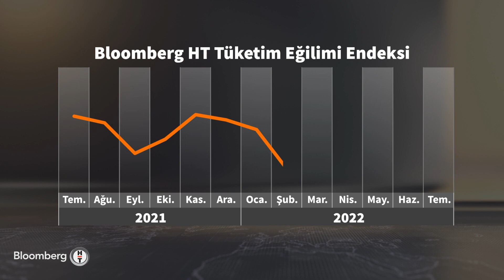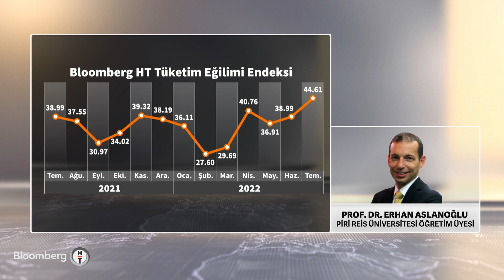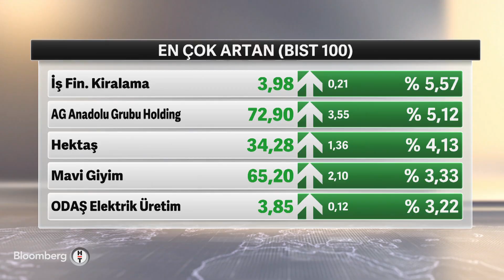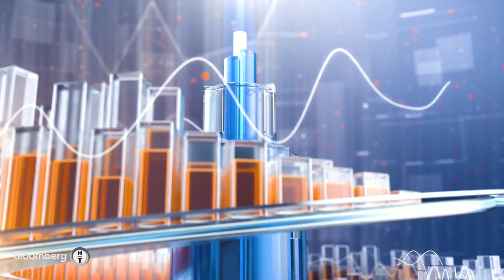Bloomberg HT tüketici güveni Temmuz’da arttı - Piyasa Masası | 01.08.2022